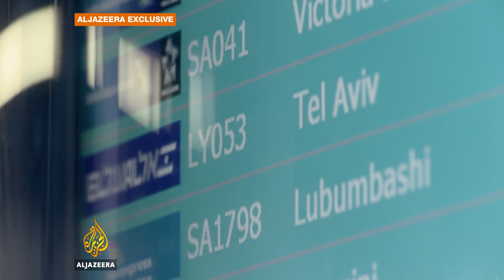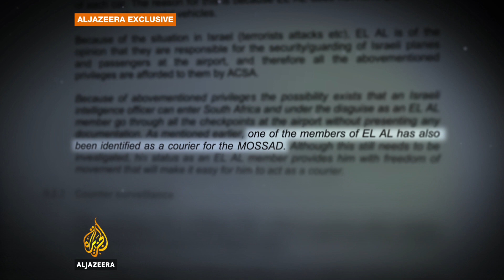Spy cables: El Al Airlines used as front for Israeli intelligence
Leaked documents reveal South Africans challenged Mossad over alleged clandestine security operations under El Al cover.

Al Jazeera's Clayton Swisher reports.